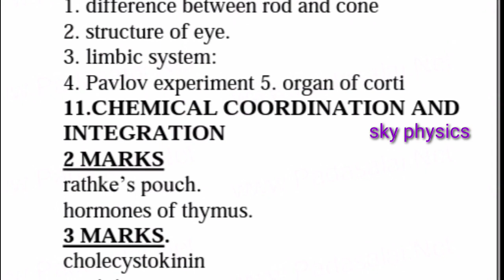11th Zoology|most important 2,3,5 marks questions|average students|Public Exam -2023|sky physics